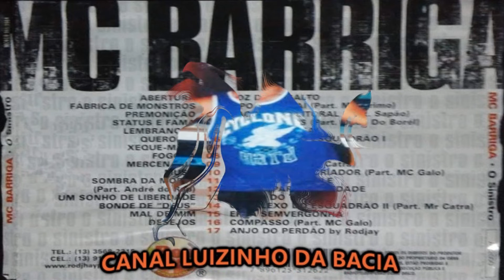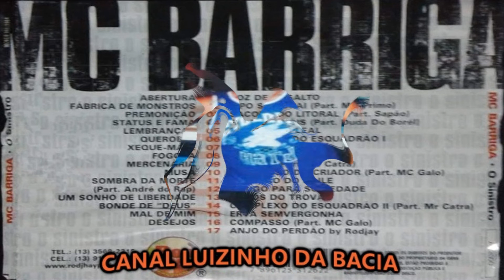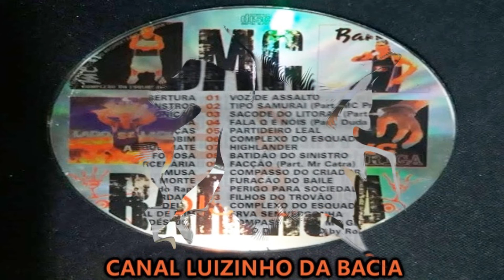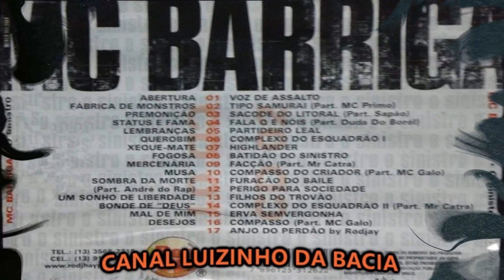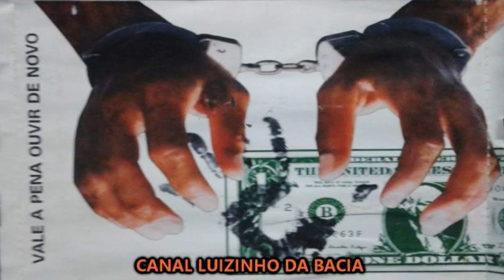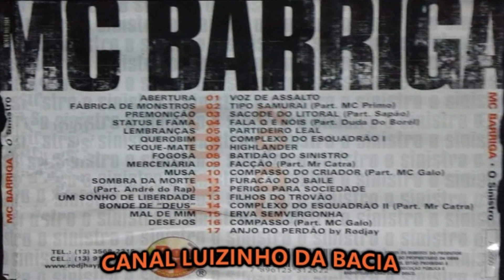CD 1 COMPLETO - MC BARRIGA - VALE A PENA OUVIR DENOVO (CD DUPLO)